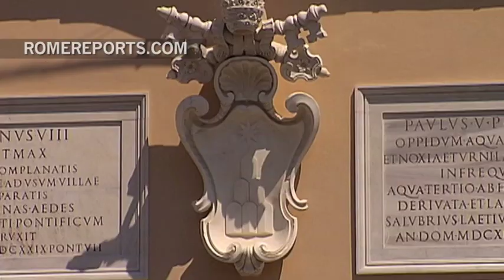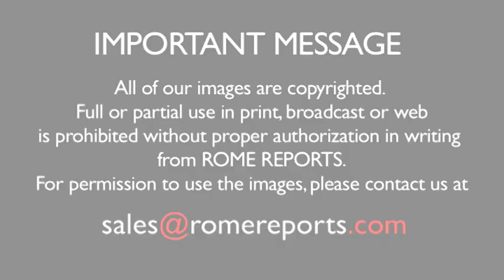The Pope's other house: Castel Gandolfo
The lakeside retreat has been used as a papal summer residence for centuries.